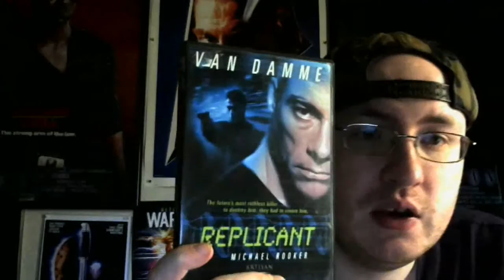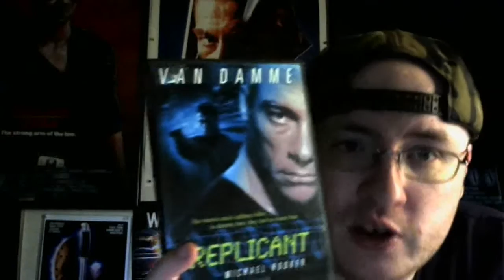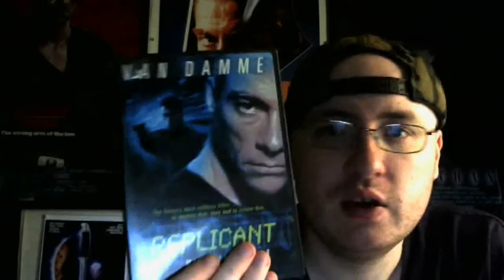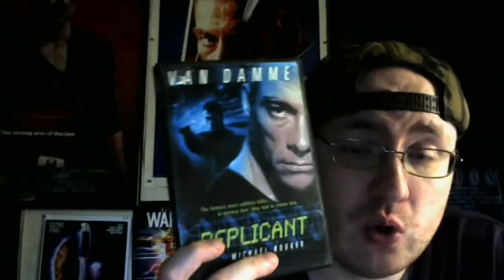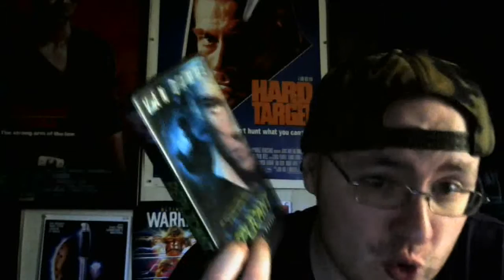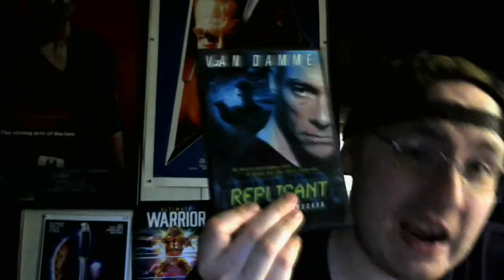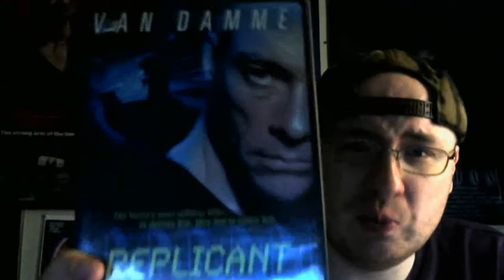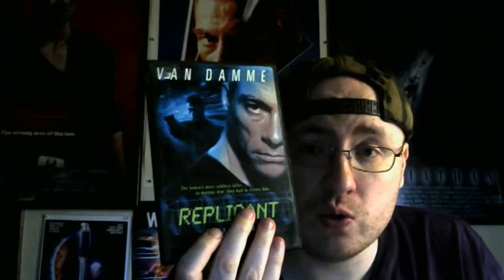Replicant (2001) Movie Review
Replicant is a 2001 American science fiction action film directed by Ringo Lam, and starring Jean-Claude Van Damme and Michael Rooker.

It is the second collaboration between Jean-Claude Van Damme and Hong Kong film director Ringo Lam, and the fifth time that Van Damme has starred in a dual role.

A serial killer (Van Damme) is on the loose. A cop (Michael Rooker) is on the trail. And the only way to find him...is to create him.

With the use of a genetic double (also played by Van Damme), a cop has to not only find the killer...but to also make sure that the clone doesn't follow in his original's footsteps...